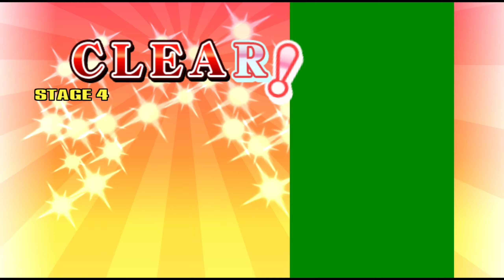Project M Ex Remix 0.95b - All Star Mode on Intense with Deathborn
Download Link for  Project M Ex Remix 0.95b
Using Deathborn feels like using Ganondorf from Smash Ultimate thanks to the Super Armor from Neutral B.

Timestamps:
00:05 Stage 1 - Vs. Mr. Game and Watch
00:14 Stage 2 - Vs. Mario, Bowser, Luigi and Peach
00:59 Stage 3 - Vs. Diddy Kong and Donkey Kong
01:24 Stage 4 - Vs. Ice Climbers
01:45 Stage 5 - Vs. R.O.B.
02:05 Stage 6 - Vs. Ganondorf, Link, Toon Link and Zelda
02:54 Stage 7 - Vs. Samus
03:10 Stage 8 - Vs. Pit
03:20 Stage 9 - Vs. Snake
04:24 Stage 10 - Vs. Lucas and Ness
05:10 Stage 11 - Vs. Marth, Ike and Roy
06:03 Stage 12 - Vs. Yoshi
06:31 Stage 13 - Vs. Captain Falcon
07:04 Stage 14 - Knuckles and Sonic
07:23 Stage 15 - Kirby, King Dedede and Meta Knight
08:03 Stage 16 - Fox, Falco and Wolf
08:47 Stage 17 - Wario
09:15 Stage 18 - Charizard, Mewtwo, Jigglypuff, Pikachu and Lucario
10:16 Final Stage - Olimar